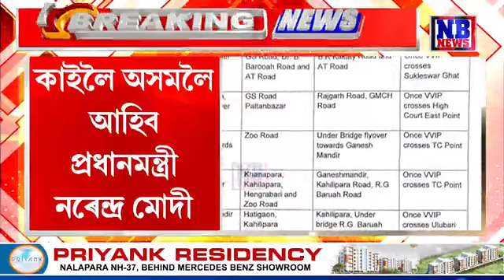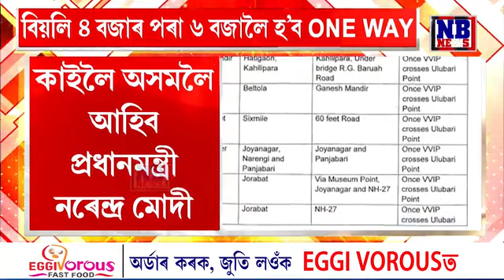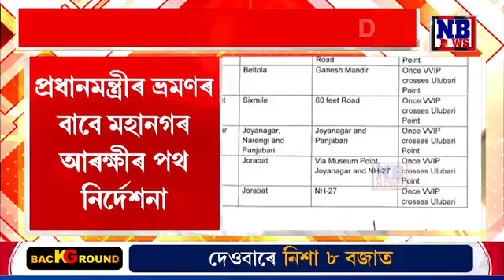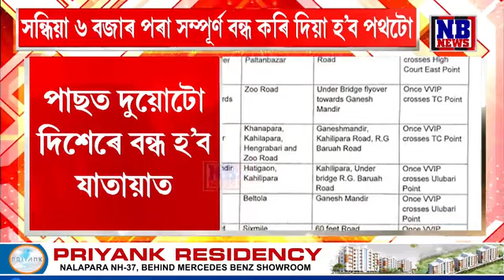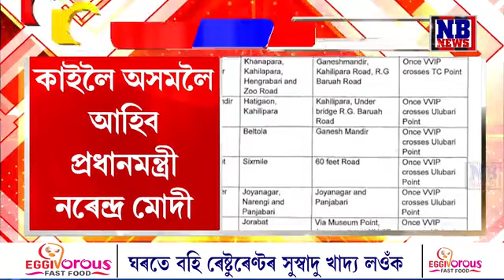কাইলৈ ONE WAY হ’ব ব্যস্ত GS ROAD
কাইলৈ ONE WAY হ’ব ব্যস্ত GS ROAD। প্ৰধানমন্ত্ৰীৰ ভ্ৰমণৰ বাবে মহানগৰ আৰক্ষীৰ পথ নিৰ্দেশনা।